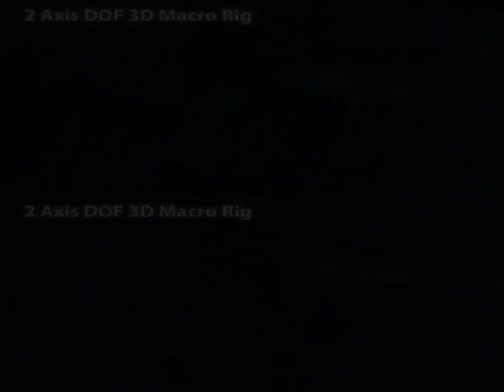3D Waltz of the Flowers (YouTube 3D HD Test)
YouTube 3D does not support active shutter method of 3D stream viewing, e.g. nVIDIA 3D Vision in the window of the browser.

I have uploaded this 3D video to nVIDIA 3D Vision Live site. You are able to view in streaming manner with active shutter glasses  on this site.
Using brand new nVIDIA 3DTV Play software in PC, you may be able to view this content in your 3DTV large screen.

Viewing downloaded file with stereoscopic player like Stereoscopic Player etc is another solutions.

Original file : 1280x960 Over/Under 10Mbps wmv
Test using 3d video in Over/Under format with  yt3d:left/right tags.

To view this video in 3D, select viewing style first  from 12 option of drop down list box named "3D View Style",
Red/cyan, amber/blue etc. requires 3D glasses.
Some other options, parallel and cross etc. doesn't require any glasses.  No viewing style with polarization type glasses like Real D is supported by YouTube 3D so far. 3D view style drop down menu may not appear unless using  latest browser and player plug in.